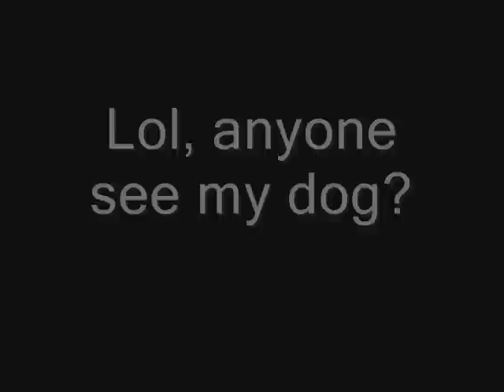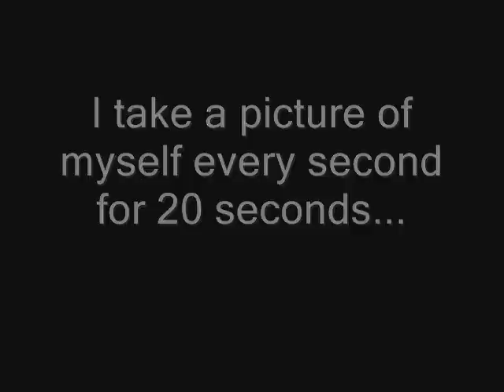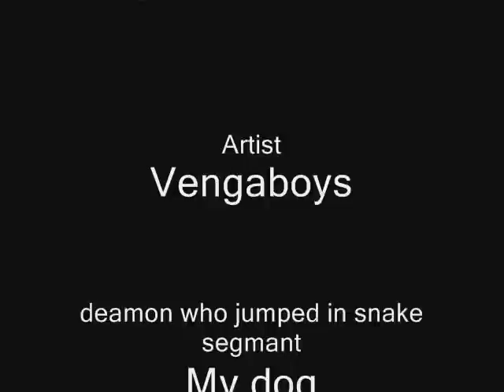Stop motion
I got bored over the weekend and decided to make this video!

This movie has nothing to do about video games halo 2 online xbox 360 kingdom hearts awesome ZOMG OMG wow super mario brothers nintendo wii smash brawl melee link zelda shiek myth legend tactic fishing boat cool nice bitch cat fight ass boob fat monkey sexy paris hilton american idol wrestling random secret level ending sonic incredible ps3 ps2 how to fix asian pride fight ownage owned own3d pwned pwn3d pwnage special move crazy mortal kombat skill mexican carlos mencia samoa shit poop crap WTF yo mama momma jokes diablo 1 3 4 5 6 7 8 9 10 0 lol ROFL money price world of warcraft imp character class final fantasy metal gear solid car toyota iPod mini nano big giant japan china stupid people jk snoop dogg ecw WWE WWF backyard hell nightmare sega saturn 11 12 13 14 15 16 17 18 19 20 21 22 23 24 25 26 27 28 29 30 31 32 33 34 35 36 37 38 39 live stand up comedy no chance pking runescape ultimate showdown 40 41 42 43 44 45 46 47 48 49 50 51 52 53 school skool 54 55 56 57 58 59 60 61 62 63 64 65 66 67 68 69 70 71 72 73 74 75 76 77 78 noob n00b loser win winner stock match ken vs wall megaman speed run ganon ganondorf fairy 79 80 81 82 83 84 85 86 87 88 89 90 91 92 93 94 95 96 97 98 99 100 numbers math suck sucks damn pure real TNA impact raw smackdown sony bill gates microsoft zoom youtube movie preview TV of mac tunes music fall out boy breaking benjamin funny bloopers mishaps barbarian guard shield weapon watch out maybe trick magic card blackjack texas poker chess game checkers sleep dog beagle dude paladin vid rule fire ice wind forest explore where the is matt john james bond never in end song lyric lyrics MTV next mind of mencia carlos bad ball rope snake brown NFL countdown launch MLB NBA and deja vu run diary jane power desk adventure board bored screw around hardcore amazing highlight reel master kung fu fighting sting death emo kid clean dirty title belt world george bush united states deathmatch kill double triple reel big fish tekken ign boom explosion soul pin masta yellow blue purple green red color colors strong muscle anime naruto yugi box boxing family guy FOX flame ninja air element skate tony hawk faint die ha felony murder case crime batman superman ranger chuck norris retard war week month year time beep long ring neck amulet diamond assasin dead solo night csi miami fan club lu bu dynasty warriors honda science art paint mario luigi mansion connect cat kitty call duty german hunt down women child prodigy children sniper rifle shotgun SMG tristram uber baal save farm broke broken arm leg hand nazi nazis democracy iraq debate unit point points spend pretty deuce ace ventura space outer alien aliens area rental gamefly trade merchant suicide jump grenade plasma driver drivers ed new york tall short los angeles L.A. LA scale apple banana kansas asia zip code cheat grand theft auto outtake outtakes laser lasers plasma beam assault rifle ness donkey kong young stop drop roll barrel adam low insane psycho sid metroid smus canada sports sports play top zombie zombies simpsons homer bart run rap rapper cent eminem tips q w e r t y u i o p a s d f g h j k l z x c v b n m throw pass stealth watch bob steve splinter cell dragonball go away xplay x-play voice battle network sprint phone motorola love eyes family ew ow nextel bench vacation florida new news dave david puzzle rubik cube genesis threat guardian champ champion earth duh rey mysterio fall kumbaya gay lord darth vader star wars comic mugen peace emo home g AOL america the in only why who what where what shoe shoes reebok mexico damn fag nike batista animal michael jackson toy mr mr. bros. bros aruba jack jill jake heihachi elbow cnadian destroyer lol LOL counter 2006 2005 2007 ogre star mushroom mythology book read reading radar ass butt call red sox yankee yankees january febuary march april may june july august september october november december guild wars day wake me up when ends best dvd trailer icon spartan master chief lockout captaion keyes key keys lunch breakfast dinner trix meat mcdonald mcdonalds bone bones home run king phantom gourmet town city shack nick nickeloden central ready steady go utada diz mickey mouse disney classic classics riku kairi sora anit form credit card debt boy girl glass nation killer killa queen whip wrong right talent abc VH1 cinderella cbs rampage strongest man ever steroid steroids former forms remote contol damage percent trash talk ho hoe hoes ludacris pussy cat dolls mucho grande spanish chant eddie guerrero eddy karate chaos strike him her it gum chew ok moblie myspace enough this that them dark light darkness horror